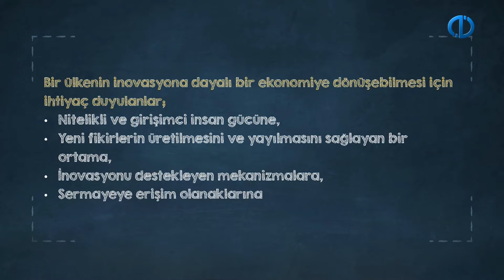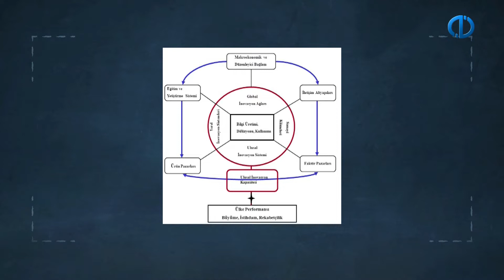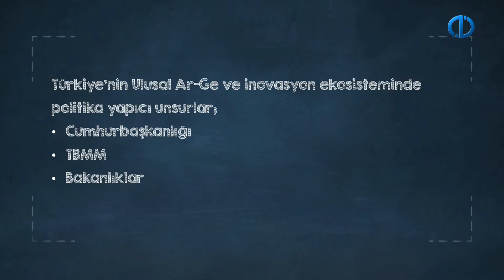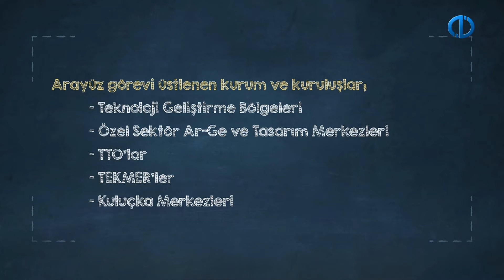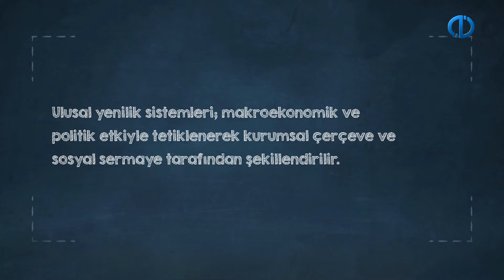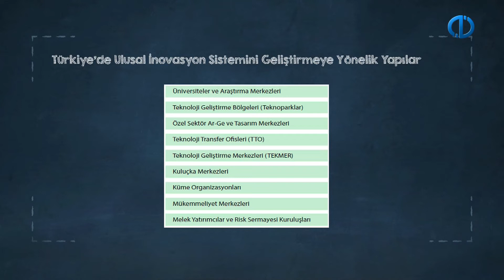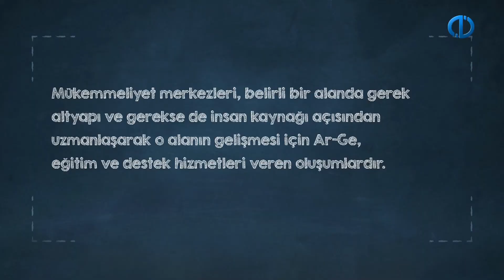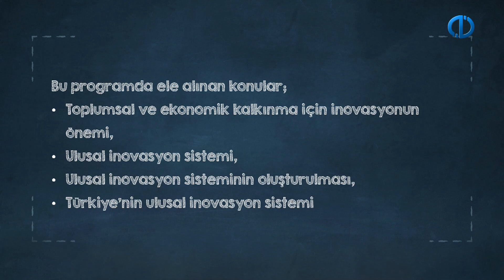TEKNOLOJİ, İNOVASYON VE GİRİŞİMCİLİK - Ünite 6 Konu Anlatımı 1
Toplumsal kalkınma refah için inovasyonun önemini açıklayabilme

Ekonomik kalkınma ve rekabet için inovasyonun önemini açıklayabilme
Ulusal inovasyon sistemi kavramını tanımlayabilme
Ulusal inovasyon sisteminin unsurlarını listeleyebilme
KÜSİ’nin ülkeler ve işletmeler için önemini açıklayabilme
Küme kavramını tanımlayabilme ve ulusal inovasyon sistemi açısından önemini açıklayabilme
Türkiye’nin ulusal inovasyon sisteminin yapısını özetleyebilme
Teknopark kavramını açıklayabilme ve ulusal inovasyon sistemi açısından önemini açıklayabilme
Özel Sektör Ar-Ge ve Tasarım Merkezi yapılarını açıklayabilme ve bu yapıların
ulusal inovasyon sistemi açısından önemini açıklayabilme
TTO ve Mükemmeliyet Merkezi kavramlarını açıklayabilme ve ulusal inovasyon sistemi açısından önemini açıklayabilme